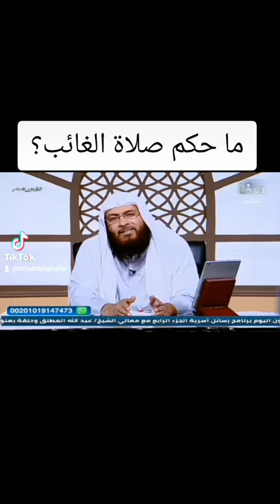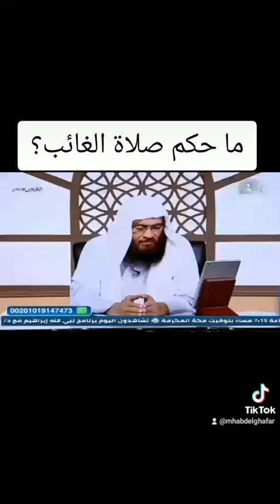ما حكم صلاة الغائب؟